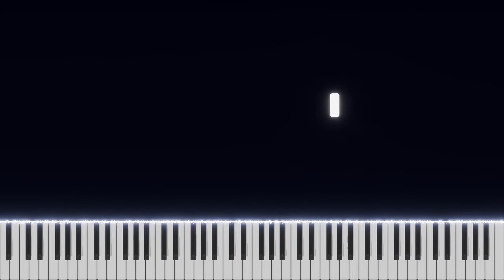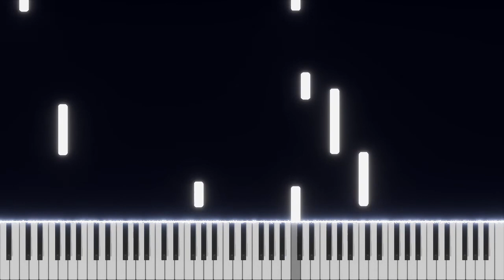Piano Improvisation No.2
I improvised this in June 2020.